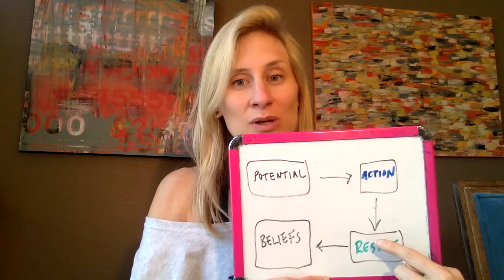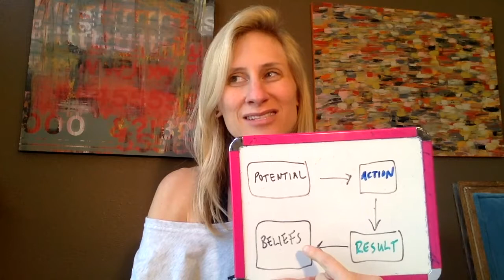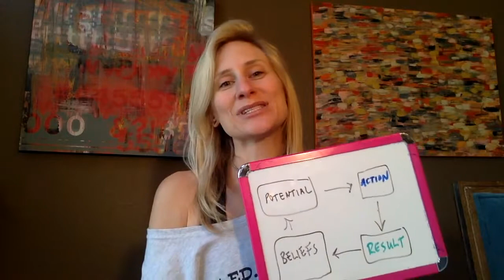How to get unstuck in your Eating Disorder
We talk about how to shift your mind and beliefs to get unstuck from your eating disorder. When you lack motivation to recover, shifting your beliefs will provide the momentum.